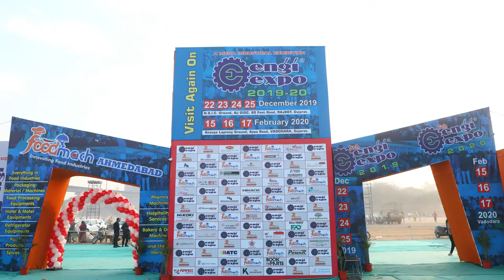Top Weighing Scale Accessories and Transformers | Manufacturers in India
Not all weighing scale manufacturers are involved in manufacturing weighing scale accessories and transformers. Sharp tech systems are the top weighing scale accessories and transformers manufacturers in India.

Sharp tech systems are the leading manufacturers of weighing scale parts and weighing scale mother board. Along with weighing scale parts, they are also the leading manufacturers of weighing scale keypads, weighing scale transformers and all the weighing scale accessories.

The weighing machines accessories provided by sharp tech systems are best in terms of quality and reasonable price. The weighing scale accessories of sharp tech systems are most efficient products.

Engiexpo is one of the reputed names in organizing industrial exhibition and after the success of 4th Engiexpo, we are coming with the 5th Engiexpo in Rajkot.

Address: Plot No 30 B, KH No 69/23, 1st Floor, B/h H D Sherawat School, Chanchal Park, New Delhi - 110041